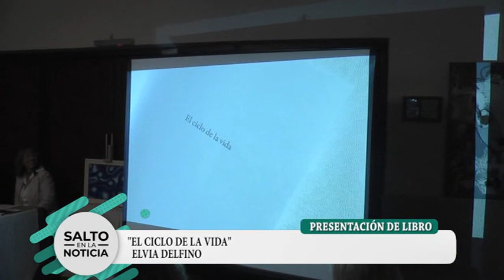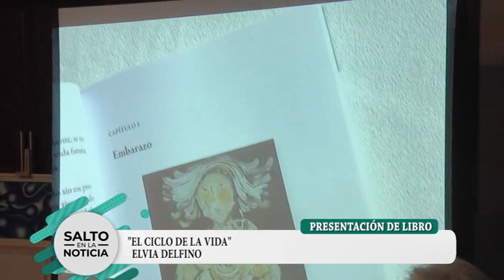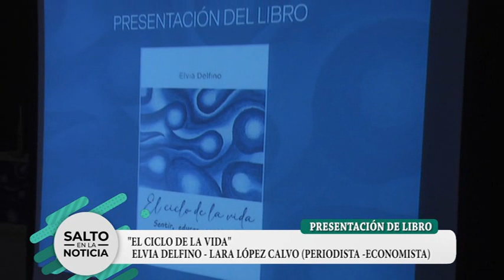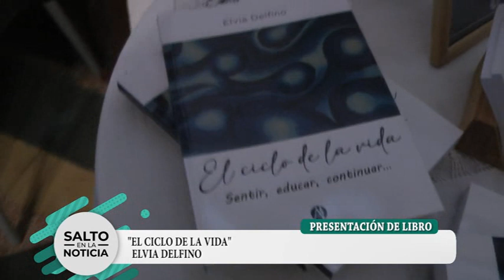ELVIA DELFINO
PRESENTACIÓN DE LIBRO "EL CICLO DE LA VIDA"